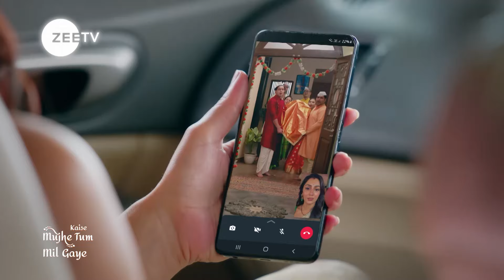Kaise Mujhe Tum Mil Gaye